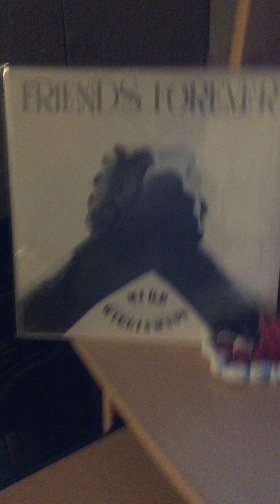Mike williamson - i can feel the music